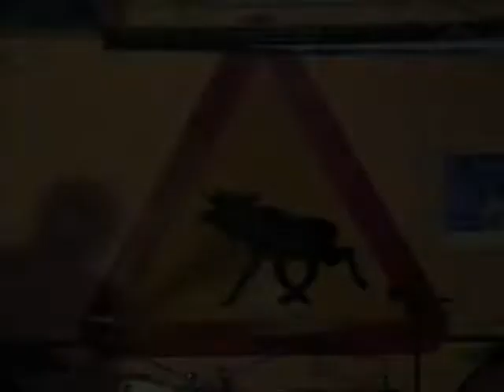Gero & Nate - Konzert im Elchkeller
Gero (Ex Fury in the Slaughterhouse) & Nate - Konzert im Elchkeller (Schneiderberg, Hannover)